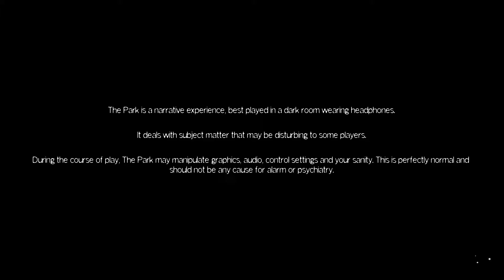HANSEL AND GRETEL | “The Park” (ft. Alli3lle) | PART 1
B00 and Alli3lle welcome you to "The Park", a first-person horror/suspense experience that starts slow and builds to a deeply troubling finale. On today's exciting episode, we begin with the twisted 'tunnel of tales'...

Buy the Game:

"The Park" is not available in hard copy. It is available for digital download on-demand on the following platforms: PlayStation 4, Xbox One, and Microsoft Windows.